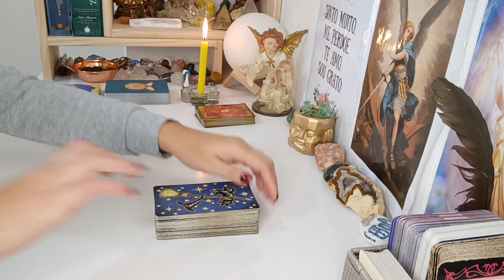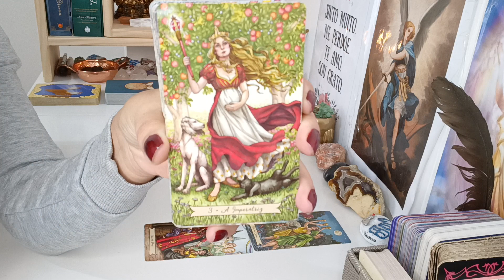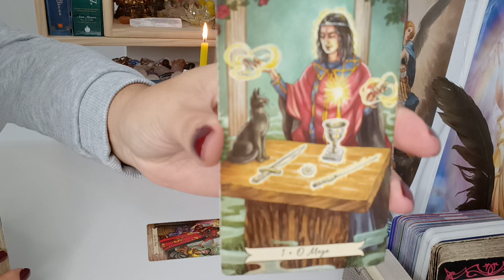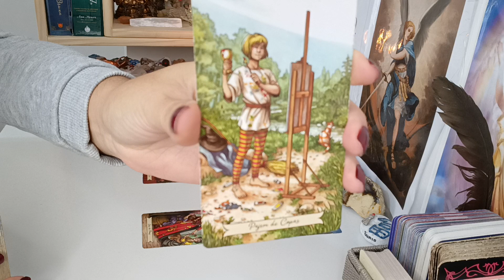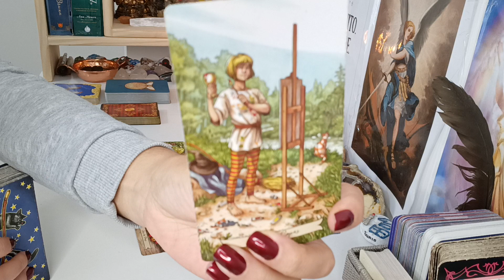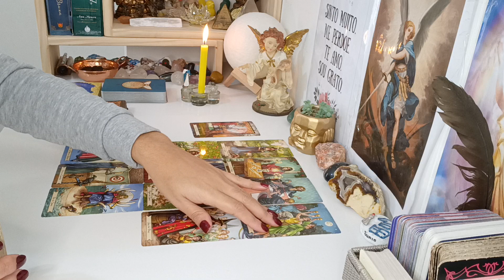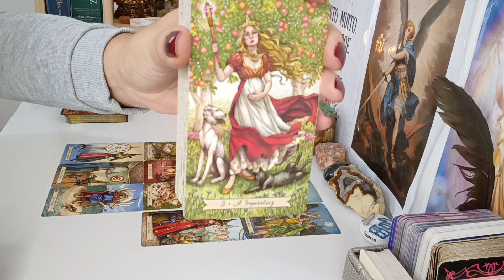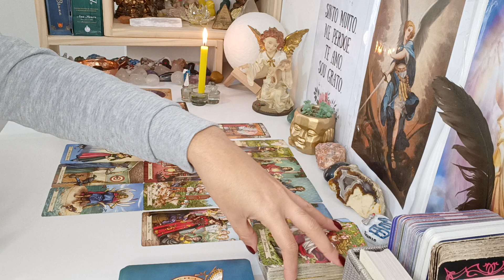Câncer ♋ AMOR.Simplesmente lindo, Vivendo um sonho antigo,Gravidez, União, Celebração,Mudança,Viagem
Leitura para o Amor signo Câncer, leitura para VÁRIAS energias ADAPTEM ao seu momento, à sua vida, peguem o que fizer sentido pra vocês, o que não fizer soltem para o Universo.

Com Carinho

Gratidão 🙏😊🛤️🗝️❤️💌